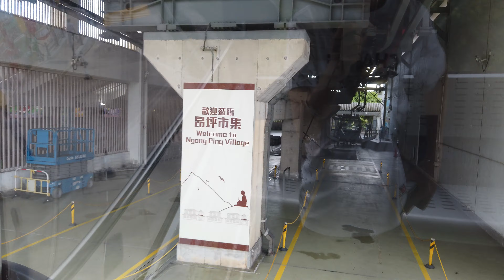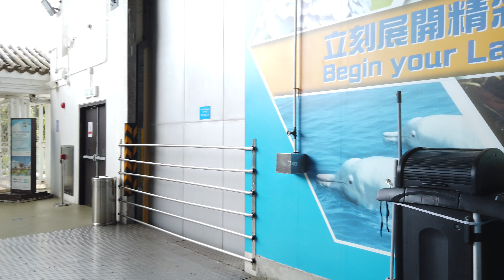【WalkViewer】🇭🇰Ngong Ping Cable Car, Mong Kok, Hong Kong 4K video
Welcome to Walk Viewer Channel. All about 4K Video Walks Around the World.

Ngong Ping Cable Car
(From Wikipedia)
Ngong Ping Cable Car and get off the cable car

Description
Walk Viewer Channel